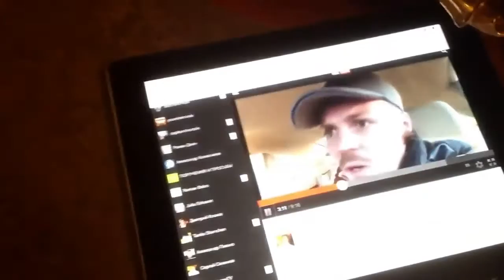Украли ключи от квартиры